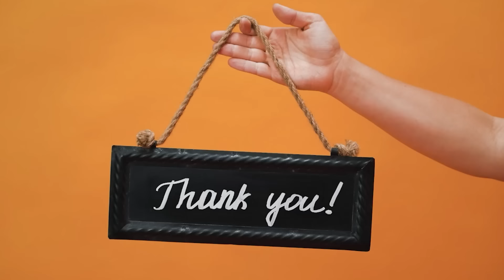Catching Up With Jacob Ep 194